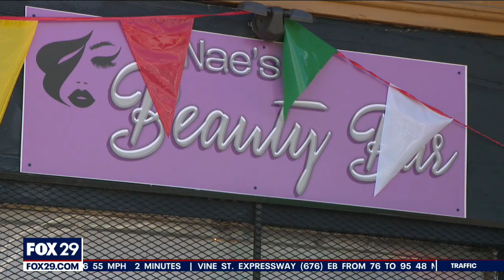A young North Philadelphia entrepreneur opens her own business in tribute to her brother, lost to gu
A North Philadelphia woman turned the tragedy of losing her brother into inspiration, opening her own business and hiring employees from her neighborhood.